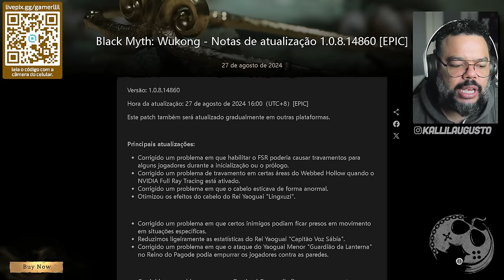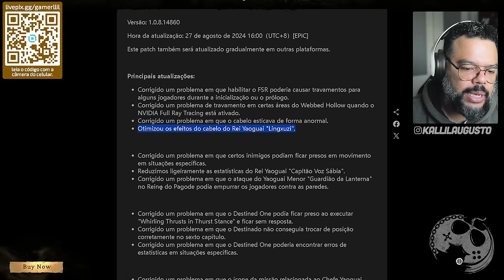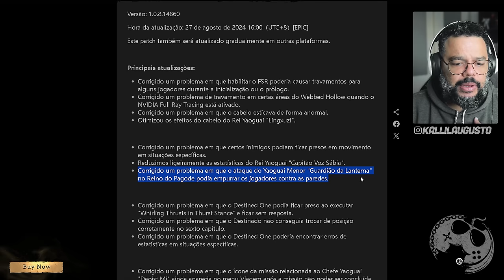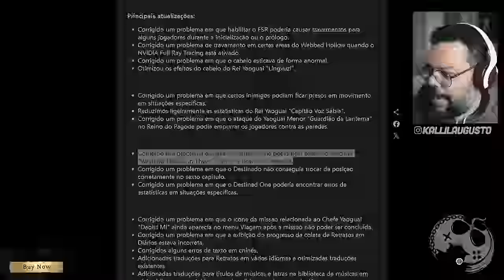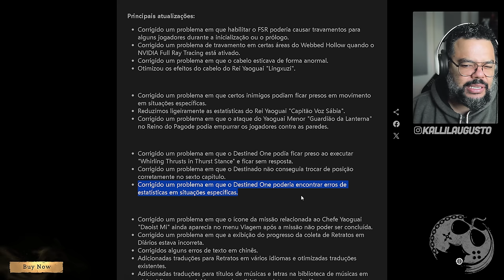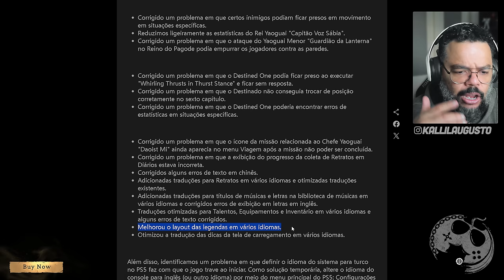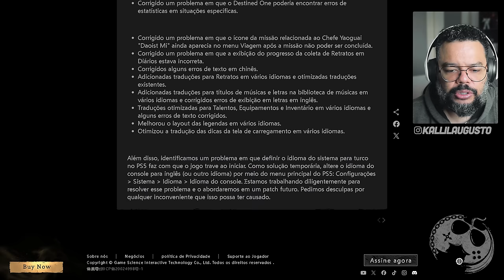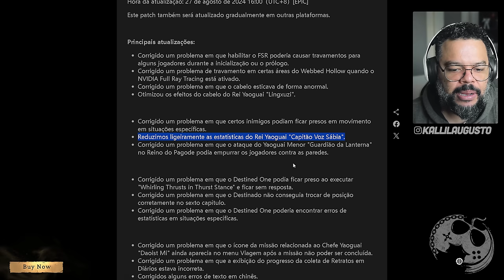BLACK MYTH: WUKONG - SAIU A PRIMEIRA ATUALIZAÇÃO DO JOGO!!! RESOLVEU MUITA COISA?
No vídeo de hoje quero comentar com vocês sobre Black Myth: Wukong e o seu primeiro Update! Infelizmente não vai che

Me Contate

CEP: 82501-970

Kallil Augusto

Hashtags